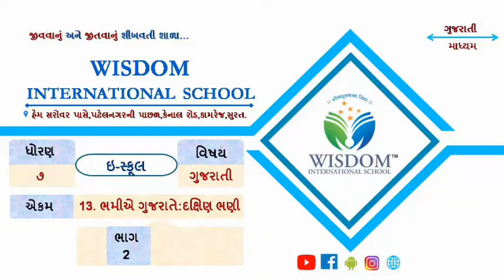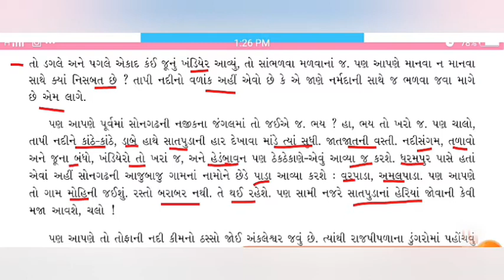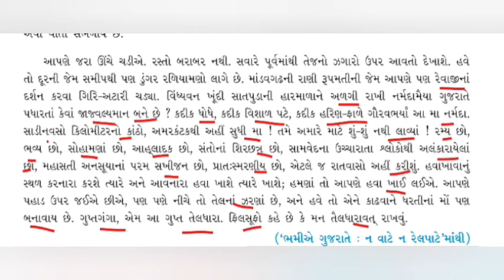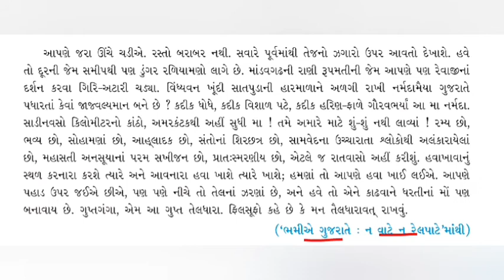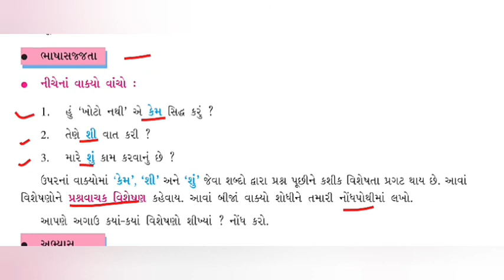ધોરણ-૭, ગુજરાતી, ch-13, ભાગ-2